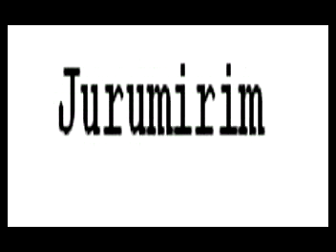5-SP a PP - Jurumirim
5-SP a PP - Jurumirim

Qualquer cópia ou reprodução deste vídeo, deverá ser AUTORIZADO pelo proprietário.
Sujeito às penas legais de Direitos Autorais e Propriedade Intelectual.